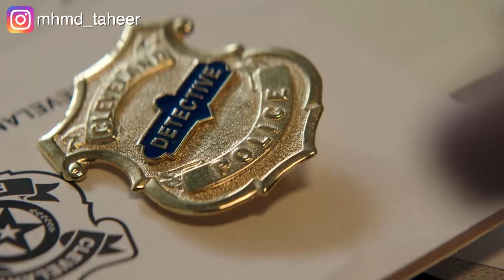تجار بشر بيخطفوا خطيبته عشان تشتغل في الدعارة وبيقرر ينقذها!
ملخص فيلم:
Acts of violence